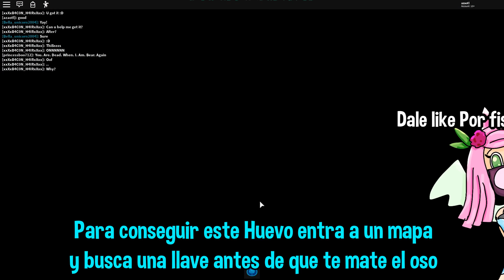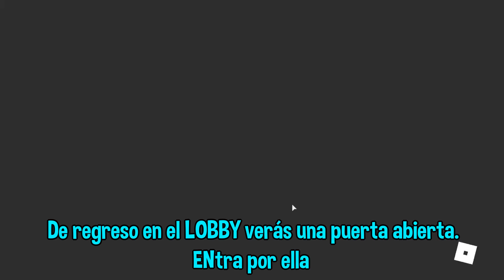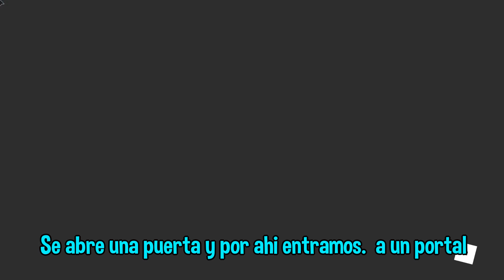egg hunt 2020 como conseguir este huevo juego del oso BEAR roblox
Vamos a conseguir el huevo
Royal Egg of the Bearers del juego BEAR de roblox el evento Egg hunt 2020
En esta ocasión jugaremos el juego bear que nos dará el huevo Royal Egg of the Bear del roblox. Y bueno para conseguir  el huevo Royal Egg tendremos primero que sobrevivir y conseguir una llave antes de que nos mate el oso. después resolveremos un acertijo de colores y eso nos ayudará a conseguir el huevo royal Bearers de el evento de roblox egg hunt 2020
Quieres ser miembro del canal: